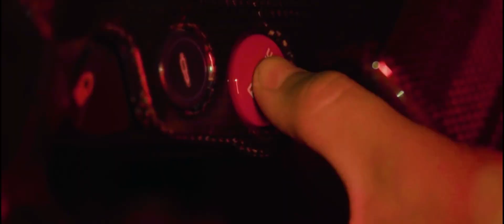Ferrari | black suit x kvpv status hd whatsapp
"My role as a video editor is to refine and enhance, ensuring every project is the best it can be."

Cutting and Splitting:
Carefully selecting the best scenes to craft a coherent and impactful short.

Text and Effects:
Adding text with glow effects and various transitions to highlight key moments.

Quality Enhancement:
Improving video quality through color correction and other editing techniques.

Creative Transitions and Shakes:
Using various transitions and shake effects to make the video more dynamic and enjoyable.

Softwares used for editing: Adobe after effects & adobe premier pro.

- REMMY EDITZ